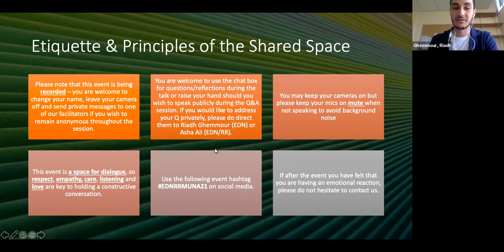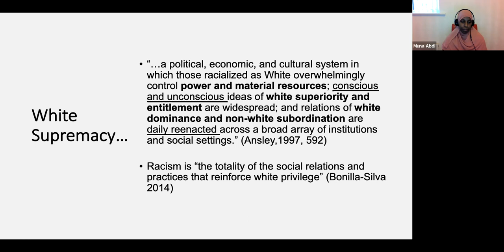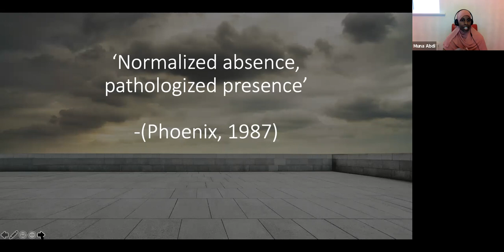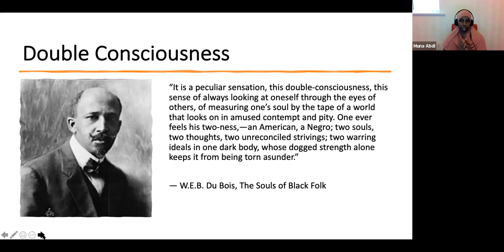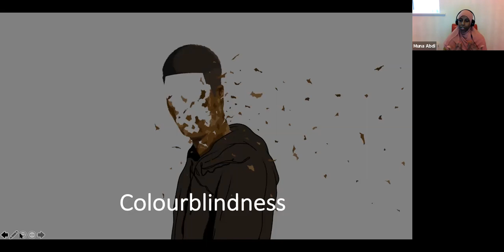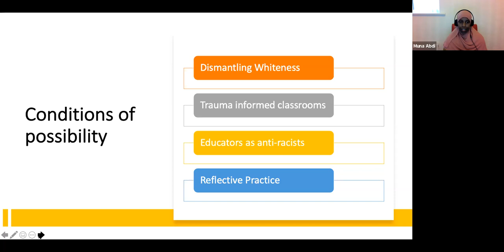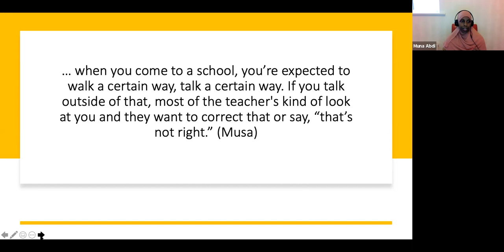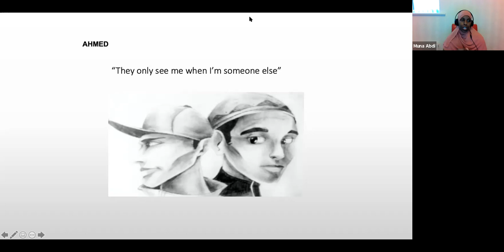EDN/Roots Resistance Public Talk: The Impossibility of Blackness in the Classroom, Dr Muna Abdi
This seminar looks at the ways in which racism manifests and is normalised within the classroom space. Racial trauma is explored through the permanence of Whiteness and the impossibility of Blackness. What does it mean for a classroom to be violent? How is that violence named, experienced and navigated through the impossible? ‘Blackness’, a performance, a mask, a wound and a marker of (in) visibility, exists as the constant impossible. What does it mean to be without whilst still held within?

So we may walk into the room and “feel the atmosphere,” but what we may feel depends on the angle of our arrival. Or we might say that the atmosphere is already angled; it is always felt from a specific point. The pedagogic encounter is full of angles.
—Sara Ahmed (2010), “Happy Objects”